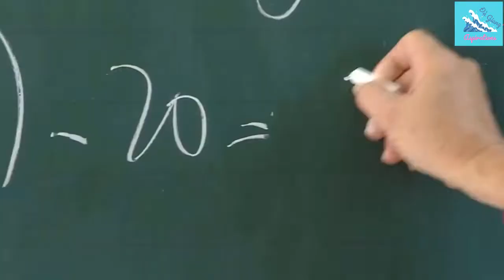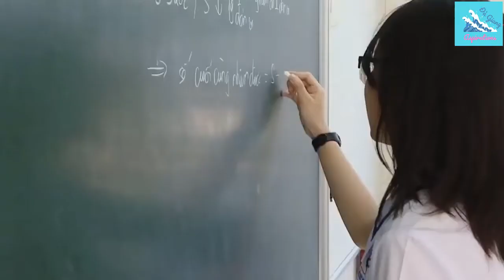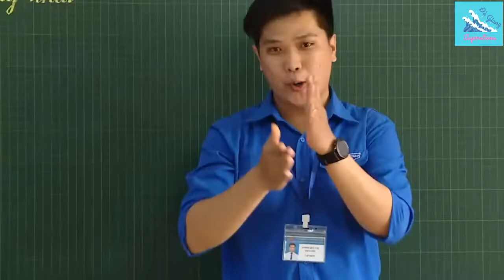CU MẠC LẠI VAN TRĂNG: SUY DIỄN, BÔI NHỌ NGÀNH GIÁO DỤC KHÔNG LÝ TRÍ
Trên facebook của Mạc Văn Trang biên tút “Ngành giáo dục nên làm gì?” tưởng có gì hay ho của một kẻ mang danh giáo sư, ai ngờ là một giọng đạo đức giả và rỗng tuếch về hiểu biết xã hội, từ đây cu Mạc suy diễn, quy chụp cho cả “Một nền giáo dục”. Tệ hơn, đam ve của Trang Mạc với những bình luận ở dưới bài viết mới lộ rõ đây chính là những kẻ chuyên mang những tư tưởng tiêu cực của bản thân, quy chụp, bôi nhọ xã hội, đất nước và con người Việt Nam mà chúng ta vẫn nghe nói đến.

Thực tiễn muốn xây dựng môi trường giáo dục lành mạnh, an toàn thì cần sự phối hợp tổng thể của nhà trường, gia đình và toàn thể xã hội. Cả 3 môi trường này đều tốt thì các em học sinh sẽ được giáo dục, tiếp thu và phát triển đầy đủ, tức là trách nhiệm giáo dục trẻ em là trách nhiệm của cả nhà trường, gia đình và xã hội. Học sinh càng lớn thì thời gian học ở trường sẽ ít hơn thời gian các em ở nhà và ở xã hội, do đó rất cần sự quan tâm, động viên, nắm bắt tâm lý các em để có những uốn nắn kịp thời của gia đình và xã hội.

Mạc Văn Trang kể ra cũng đáng tuổi ông, tuổi cụ của các cháu học sinh rồi, nhưng tư cách đạo đức, những ngôn từ đã từng viết ra thì lại không xứng đáng. Nực cười nhất là đồng bọn của cu Mạc cứ tung hô hắn lên nào là tiến sĩ, giáo sư, phó giáo sư đủ kiểu nhưng cái giọng điệu của chúng chỉ làm cho người đọc coi thường mà thôi. Bởi, một người có trình độ học hàm, học vị như thế nào chăng nữa mà không có đức thì cũng chỉ là vô dụng. Trang Mạc nếu thật sự là người có trình độ cũng là nhờ được ngành giáo dục đào tạo, phải cảm thấy biết ơn và có những việc làm góp ích cho xã hội, cho đất nước và ngành giáo dục, đằng này lại kết giao với những kẻ xấu, chuyên bịa đặt, bôi nhọ đất nước, bôi nhọ ngành giáo dục, thì dù có trình độ gì đi nữa cũng là loại vứt đi.

Tệ hơn, hắn trắng trợn quy chụp rằng: “Một nền giáo dục luôn luôn né tránh sự thật, không dạy học sinh biết đối diện với sự thật thì làm sao học sinh có thể thành người TRƯỞNG THÀNH!”. Từ một hai trường hợp và sự suy diễn lệch lạc của mình mà Trang Mạc lại trắng trợn quy kết là “Một nền giáo dục luôn luôn né tránh sự thật”. Cái mà y và lũ ve của y cho là “sự thật” thì thực tế lại không phải là sự thật, bởi vì nó đã bị chúng bóp méo bởi những con mắt, góc nhìn phiến diện, què quặt. Chúng luôn đi ngược lại lợi ích dân tộc, luôn làm những việc ảnh hưởng xấu đến đời sống và xã hội nước ta, chúng luôn bịa đặt, xuyên tạc sự thật nhưng lại luôn giương giương tự đắc cho rằng bọn chúng mới là những người “dám nói lên sự thật”, thật là nực cười hết cỡ.

Mặt khác sự thật là trong những năm qua, ngành giáo dục đã đào tạo biết bao thế hệ học trò trưởng thành, trở thành những cán bộ ưu tú, những doanh nhân thành đạt, những nhà khoa học với nhiều công trình nghiên cứu giúp ích cho sự phát triển của đất nước và cả các nước trên thế giới. Chỉ riêng năm 2021, Việt Nam có 37 lượt học sinh tham gia dự thi các kỳ thi Olympic khu vực và quốc tế thì đều đoạt giải với 12 Huy chương Vàng, 13 Huy chương Bạc, 10 Huy chương Đồng và 2 Bằng khen; có 05 đại học và trường đại học được xếp hạng các trường đại học tốt nhất toàn cầu; 28 nhà khoa học lọt top 10.000 nhà khoa học hàng đầu thế giới… Còn rất nhiều những thành tựu khác nữa mà ngành Giáo dục đạt được. Tất cả những minh chứng đó đã cho thấy trong những năm qua ngành Giáo dục đã đào tạo được biết bao thế hệ học sinh TRƯỞNG THÀNH, phản bác lại những suy diễn nhằm bôi nhọ ngành giáo dục của cu Mạc Văn Trang.